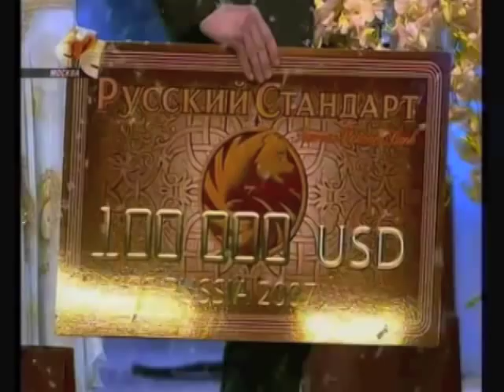Ksenia Sukhinova Miss Russia 2007 Miss World 2008